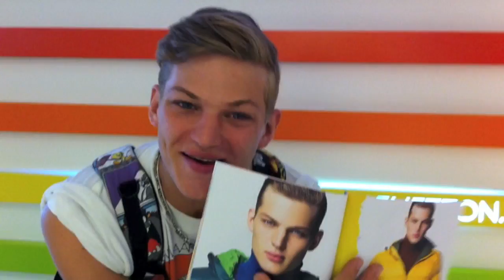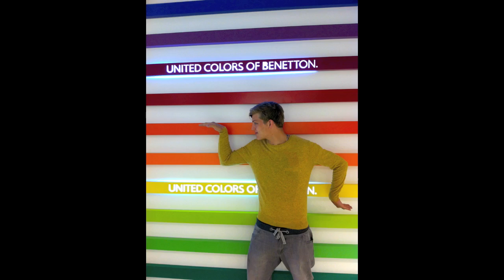Sebastian Sauvé at the Benetton Store!